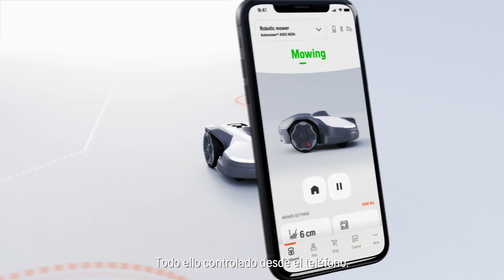Husqvarna Automower® NERA - La nueva generación de robots cortacésped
Diseñada para alcanzar la perfección estética y equipada con inteligencia de última generación, la gama Automower® NERA se adapta fácilmente a terrenos irregulares, curvas cerradas y pendientes en céspedes grandes y complejos con precisión, para que disfrutes de un césped perfecto.

Los robots cortacésped NERA pueden equiparse con tecnología inalámbrica mediante el kit accesorio Husqvarna EPOS™ (complemento opcional). Se han optimizado todos los aspectos del corte, desde la instalación sin cables perimetral opcional hasta las funciones inteligentes, como la función de evasión de obstáculos.